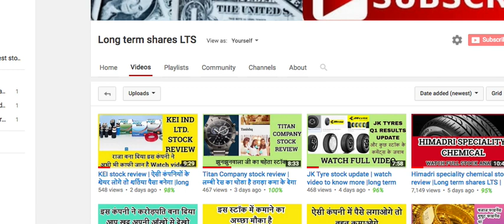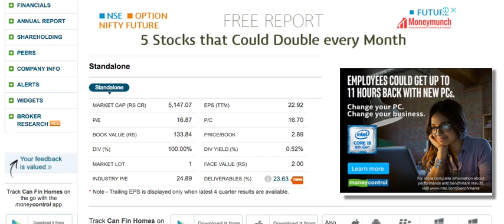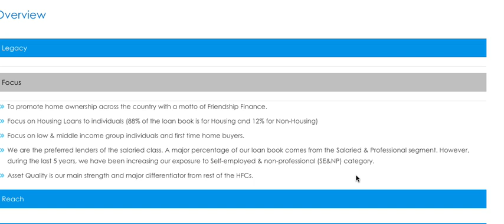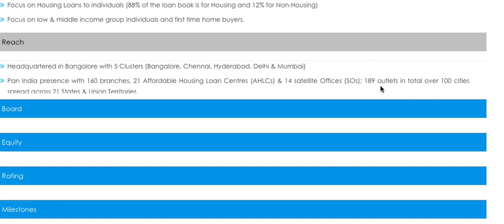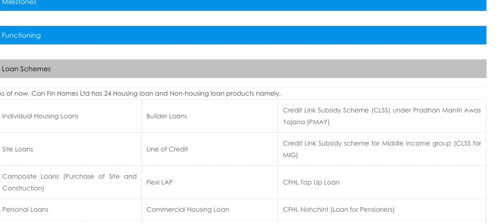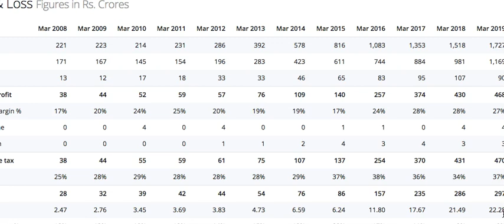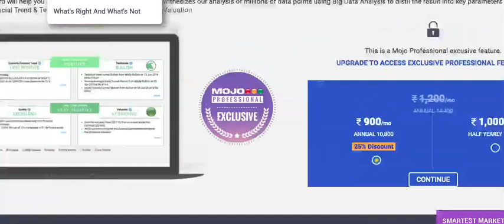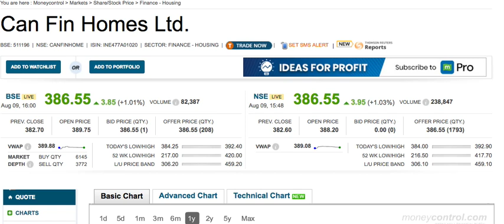अगर कुछ साल पहले आपने ४ लाख इन्वेस्ट किया होता तो १ करोड़ से ज़्यादा बन गए इस PSU कंपनी में |LTS